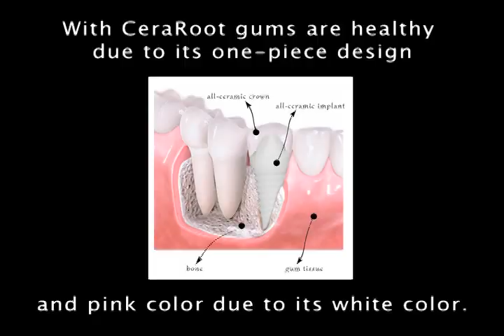Immediate zirconia implant CeraRoot 14 in a lower premolar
Extraction of tooth. Removal of broken root. Surgery with 2.3 + 2.8 + 3.5mm twist drills.
This is an a metal-free all-ceramic implant that will provide you more gum health and super natural appearance.